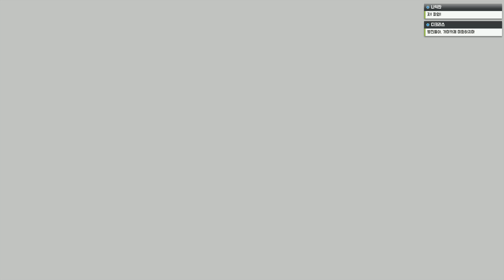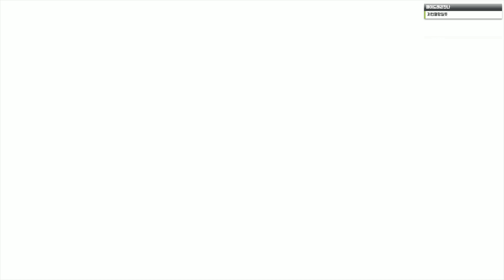슈퍼로봇대전 T 한글판 #57 (2019.03.31방송분) - 다시 시작되는 슈퍼로봇축제!